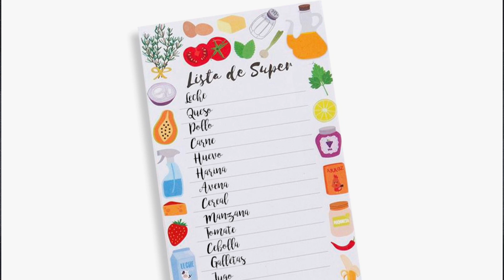7 Consejos para ir al Supermercado | Tips para Ahorrar en el Hogar | Ellen Te Dice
Posiblemente muchos digan que hacer las compras en el supermercado consiste en llenar el carrito de todo lo que encuentres, pero la verdad es que necesitas planificarte un poco para no estar buscando alimentos a mitad de semana, en este video te dejo algunos tips muy sencillos para que tus compras sean lo más eficiente posible.
Y por si no lo viste, te dejo mi video anterior
Ellen Andara es Periodista egresada de la UCAB y Decoradora de Ambientes.